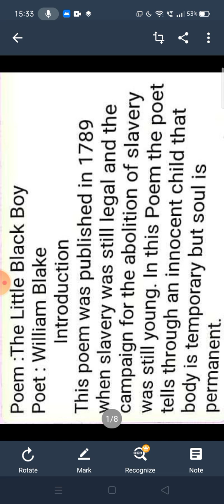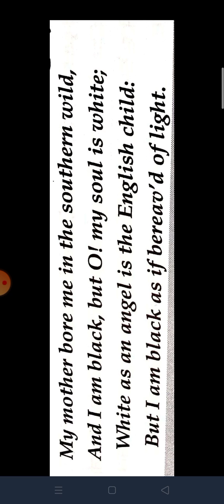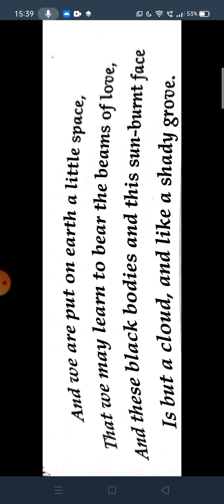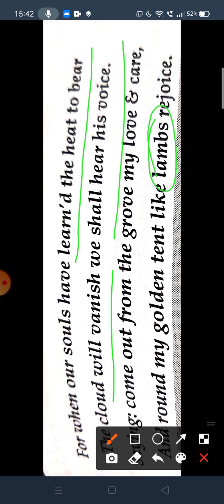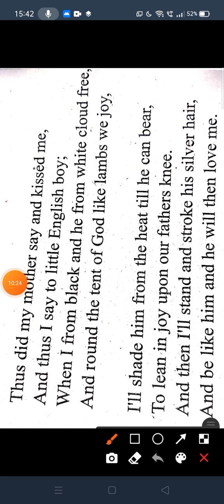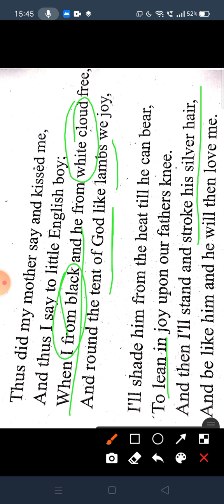Poem [The Little Black Boy] Class-11th |PSEB